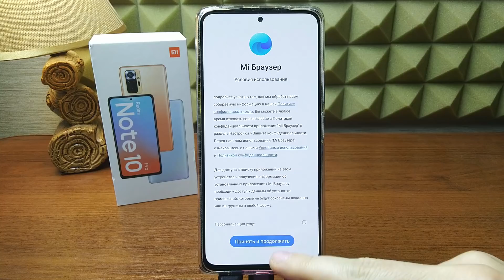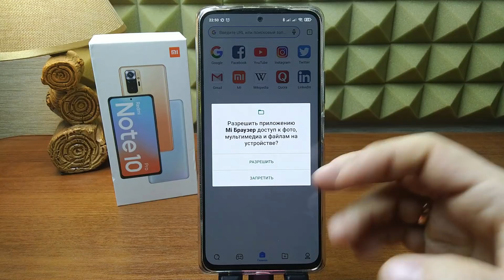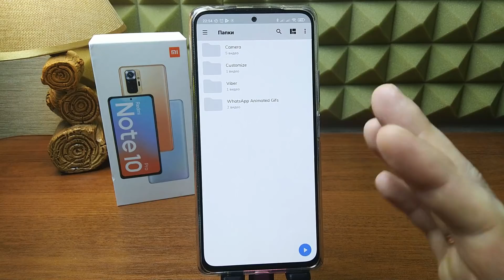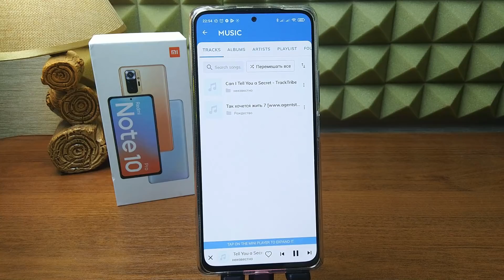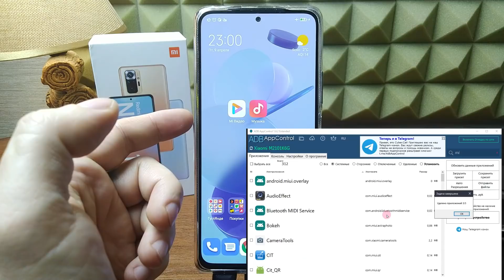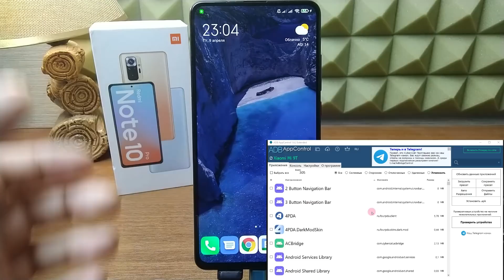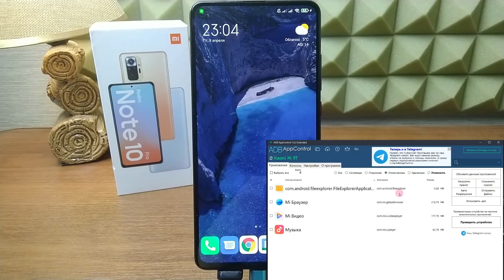Ты ими пользуешься? 🌟 Почему я удаляю эти стоковые системные приложения от XIAOMI ?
Универсальная ссылка для поддержки Купить новейшие телефоны по низким ценам у проверенных продавцов
Друзья, в данном видео будут показаны 3 системные предустановленные приложения от XIAOMI, которые я предпочитаю заменять другими, в связи с тем, что эти MI приложения либо мало функциональны, либо хотят собирать о нас слишком много информации.
Mi video
Mi браузер
Mi музыка

Список приложений, удаленных мной у себя на телефоне и пресет в телеграм канале

• набрать название приложения в поиске на моем Телеграм канале – MX Player
• 🔗 Ссылка на скачивание программы с Play Market:

✅ Плейлист со списком приложений, которые я удалил на своем телефоне и которые можно удалять (постоянно пополняется)

Скачать программу ADB AppControl можно с трех источников:
🔗 С сайта автора программы:
🔗  С форума 4PDA. Обязательно зарегистрироваться, что бы появилась ссылка для скачивания.
• или введите в браузере: @pomaiiika_13
💡 набрать название приложения в поиске на моем Телеграм канале – Appсontrol